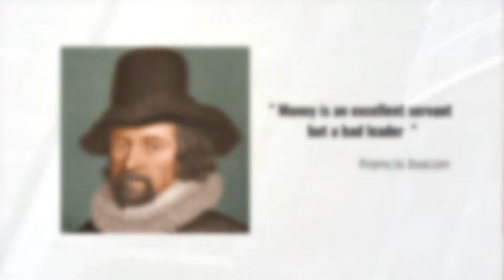Familiarity Doesn't Breed Contempt With Money.